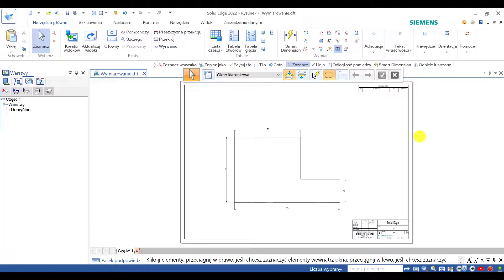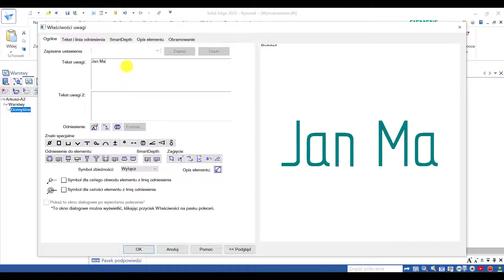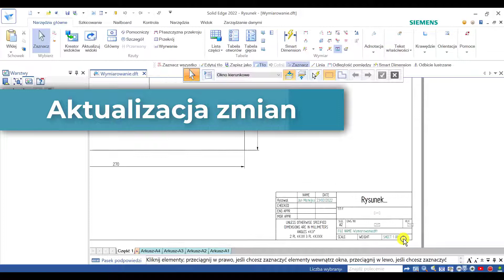Solid Edge 2022: tabelka rysunkowa 🖍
💡 W tym filmie przedstawiony został przykład wykonania tabelki rysunkowej w programie Solid Edge 2022